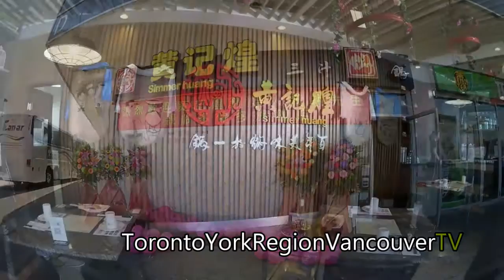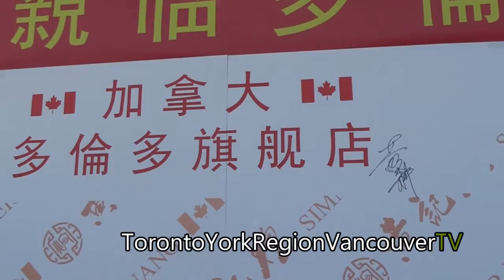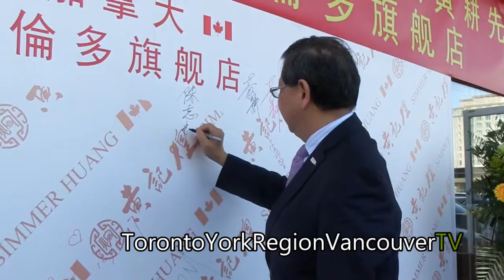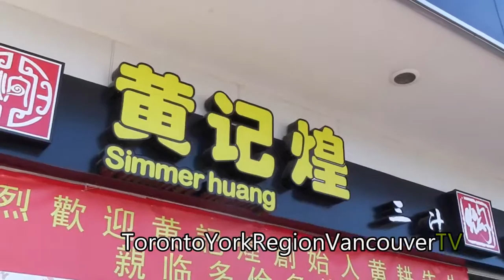黄记煌,多伦多, 旗舰店,开幕, 20160417